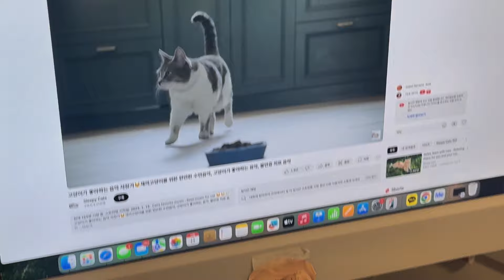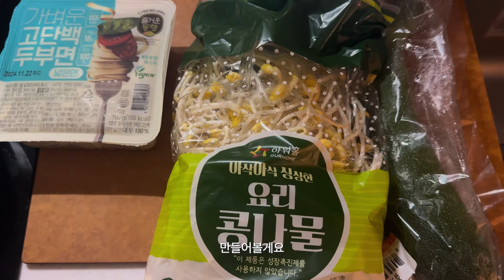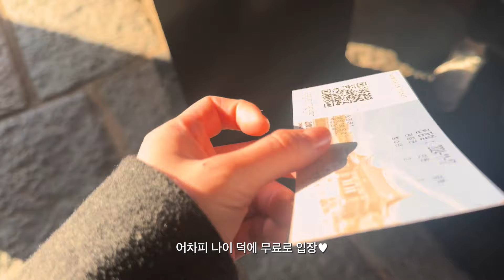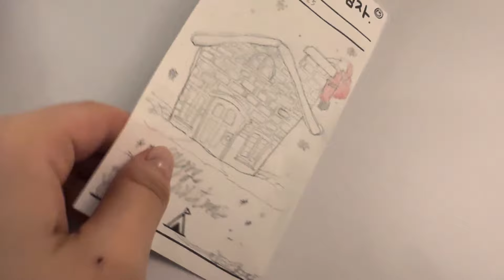Vlog. 고양이 케어 생각보다 만만치 않아🐈‍⬛. 디발리쎄 데일리백. 감샌드위치🍊. 졸업 전시를 준비하는 ㄴr...단풍 구경하러 서순라길.일상브이로그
영상이 너무 늦어졌죠..!
졸업 전시를 하느라 빠르게 찾아오지 못한 점 사과를 드리며🍎..♥︎
기다리셨을 비즈들을 위해 이제 좀 더 자주 찾아오도록 해볼게요:)

암튼 암튼 영상 속 디발리쎄의 뮤즈 미니백 너무 귀엽더라구요,,
모양이 젤리빈 같이 생겨서 더 앙증맞고 특히 손에 들고 다니니까
진짜 cute...이제 겨울이니까 벙어리 장갑 끼고 손에 들고 다니면 더 귀엽겠잖아,,

✧MUSE MINI JELLYBEAN BAG.Ver.2 black✧
✧WINE BAG burgundy✧

그럼 오늘도 궁금한 점이 있다면 댓글 달아주세요오౨ৎ

Look1
Top | HOWUS 호와스 Wool Turtleneck Knit Melange
Skirt | EUNOIA 유노이아
Outer | MALEN 말렌 unisex wool loop jacket charcoal
Shoes | omyoshop 오묘샵
Bag | Dvalisse 디발리쎄 MUSE MINI JELLYBEAN BAG.Ver.2 black

Look2
Top | polo cardigan
bottom | Zara
Cap | Burberry blue label hunting cap
Shoes | polo bear loafer
Bag | lemaire , merci

✳︎Time line✳︎
00:00 intro
00:20 새로운 손님
01:53 두부면 들깨 칼국수
09:31 디발리쎄
12:16 look1
13:36 단풍구경
16:27 잘빠진 메밀
17:33 파이키
19:27 look2
20:28 전시 디피
21:23 감 부라타 샌디치
25:10 outro